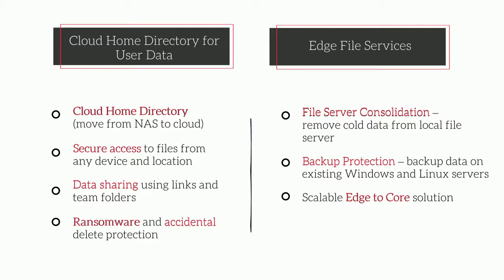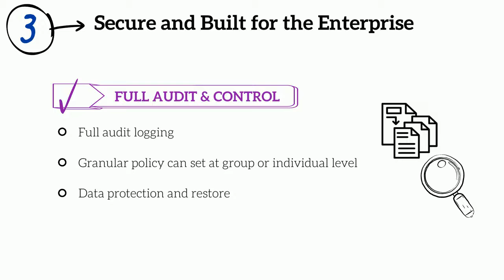Hitachi Content Platform Anywhere - Overview